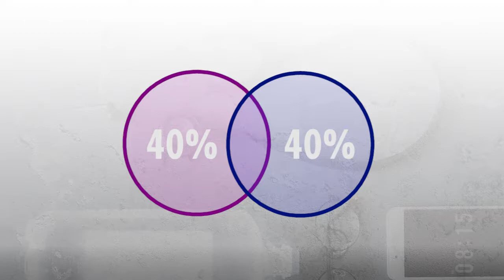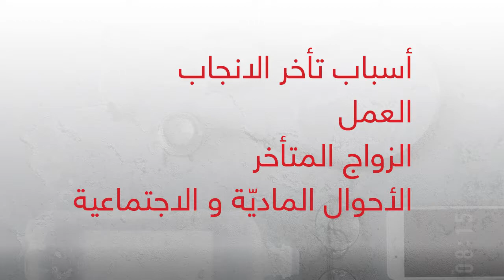العقم: الاسباب و الفحوصات - Infertility: Causes and Workup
العقم: الاسباب و الفحوصات باللغة العربية مع الدكتور مازن فقيه
Infertility with Dr. Mazen Fakih: Causes and Workup

Footage from the CDC is under public domain

National, Regional, and Global Trends in Infertility Prevalence Since 1990: A Systematic Analysis of 277 Health Surveys

    Maya N. Mascarenhas ,
    Seth R. Flaxman ,
    Ties Boerma,
    Sheryl Vanderpoel,
    Gretchen A. Stevens

PLOS